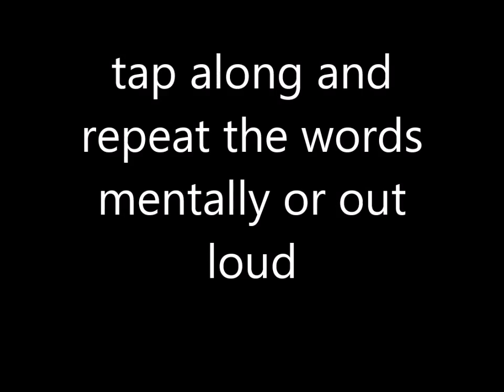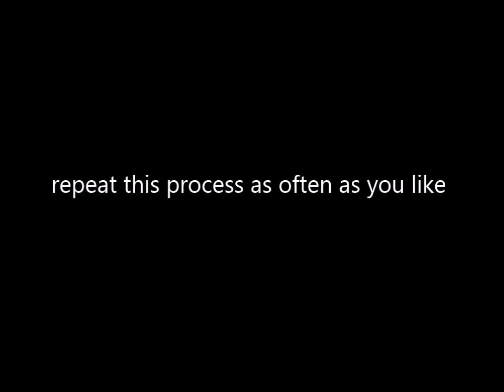EFT Tapping for a Big Lottery Jackpot Win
EFT Tapping for becoming open to receiving a Big Lottery Jackpot Win or large amounts of money coming from unexpected sources.